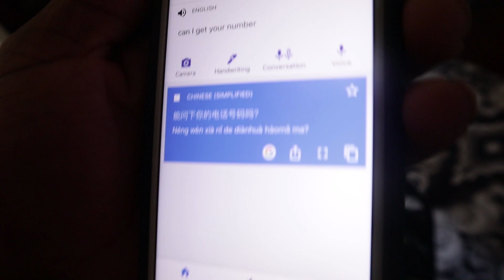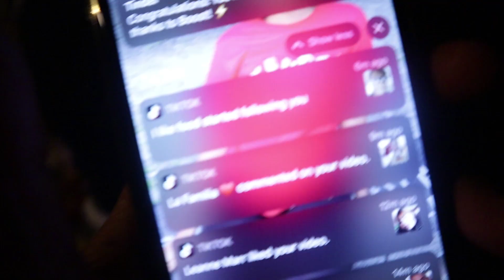Boyfriend ruins her birthday!!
Worst birthday EVER!!
Her boyfriend ruined her party and we vlogged a lot!